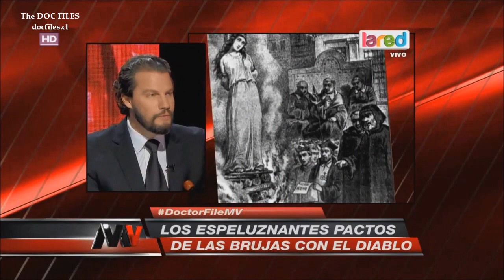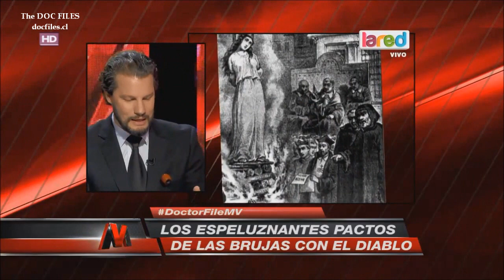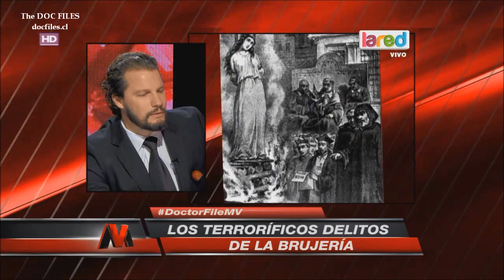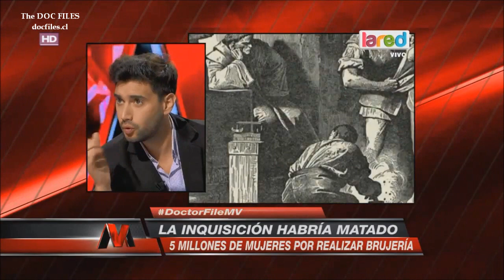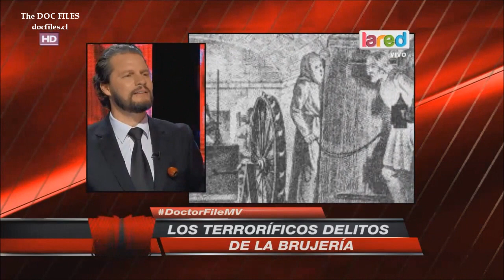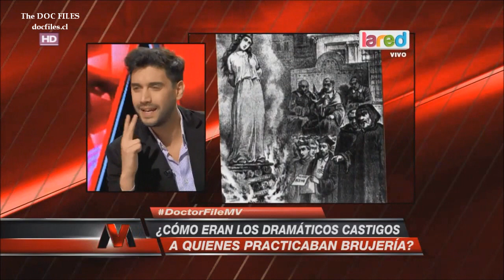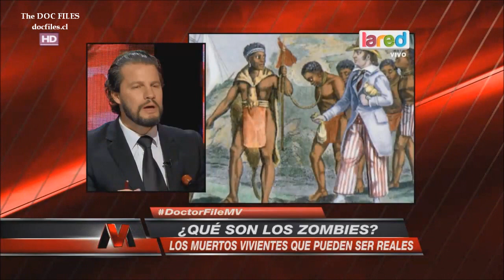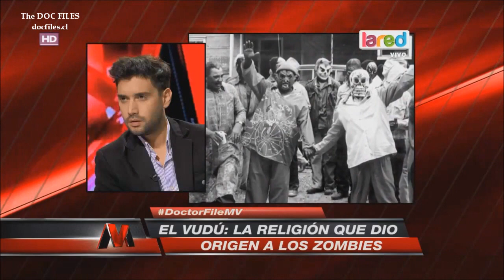LOS MONSTRUOS REALES SUPERAN LA FICCIÓN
Programa Mentiras Verdaderas, La RED TV, Chile, viernes 21 de mayo de 2016.